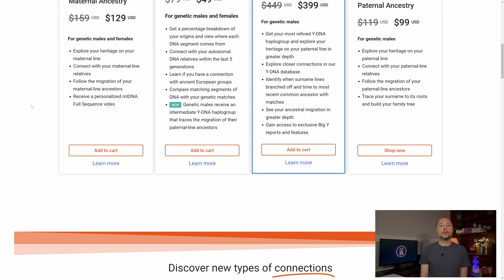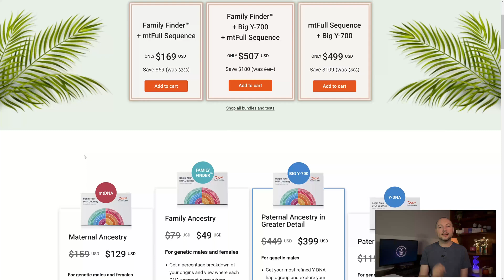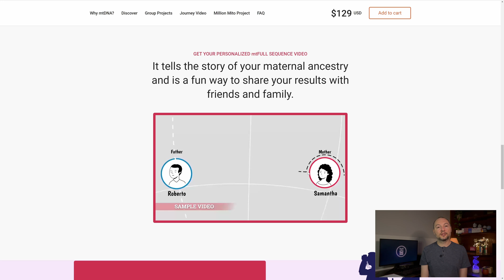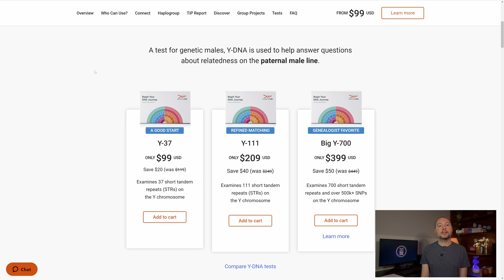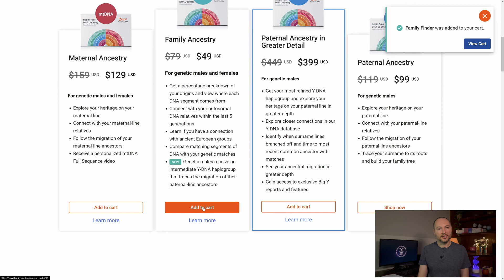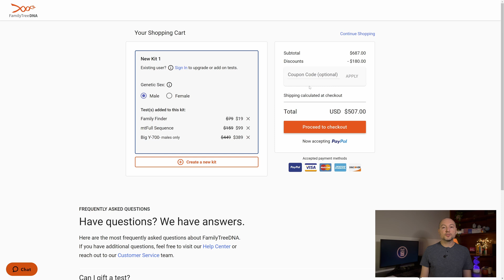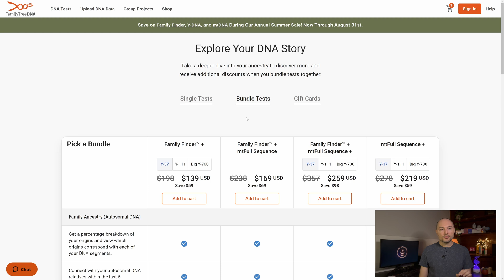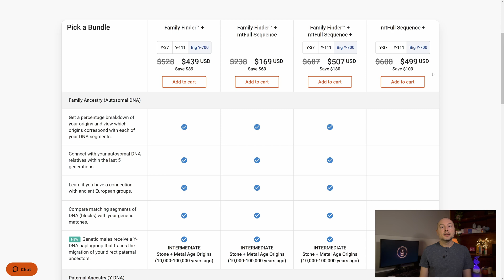Como comprar testes da FTDNA (e receber no Brasil)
Quer comprar testes de ancestralidade ou de haplogrupos da FTDNA e receber no Brasil? É pra já! Clique play para ver como se faz.

0:00 - Introdução
0:42 - Sobre a FTDNA
1:35 - Entrando no site
2:10 - Reconhecimento da página inicial
4:30 - Conhecendo os testes
4:58 - O teste autossômico (Family Finder)
6:54 - O teste do haplogrupo mitocondrial
8:14 - Os testes do haplogrupo Y
10:45 - Como comprar
12:55 - Como receber no Brasil
14:24 - Conferindo os bundles (pacotes promocionais)
17:10 - Conclusão